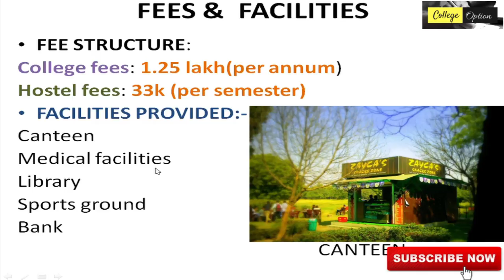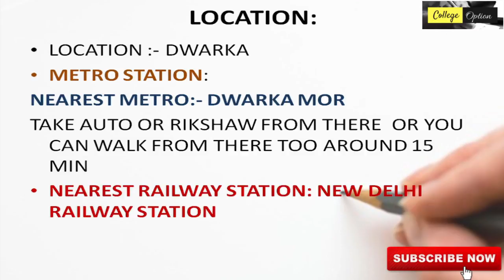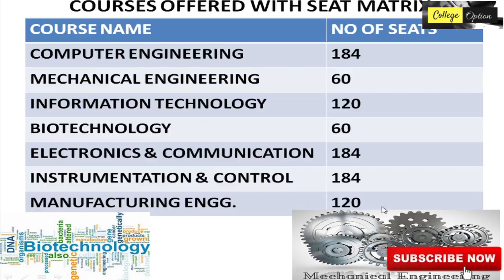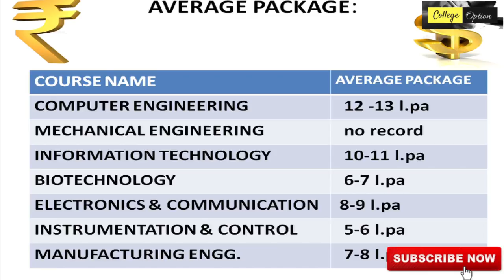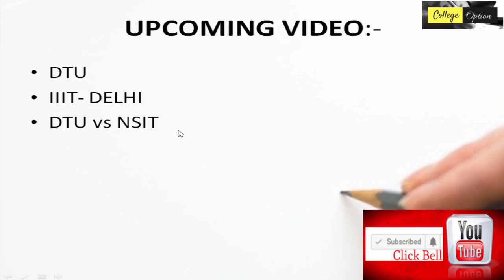NSUT/NSIT Complete Information - Fees | Courses | Seat Matrix | Average Package | Counselling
Do you know about everything about NSUT?
NSIT Complete Information - Fees | Courses | Seat Matrix | Average Package | Counselling
In this video, college option will tell you about NSIT. College Option will tell you seat matrix in NSUT. We will also tell you about the branch offered by NSIT.